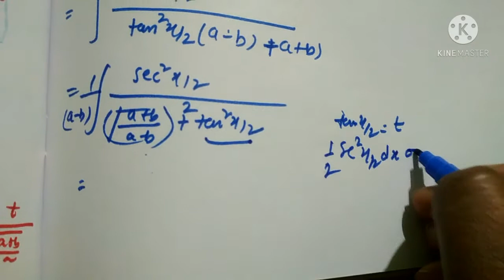Important problem of partial fraction integration